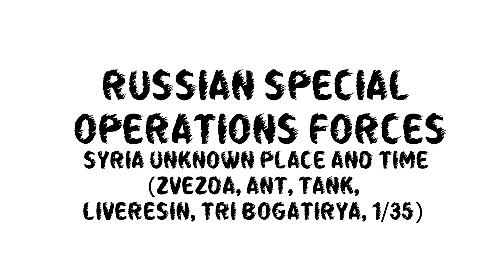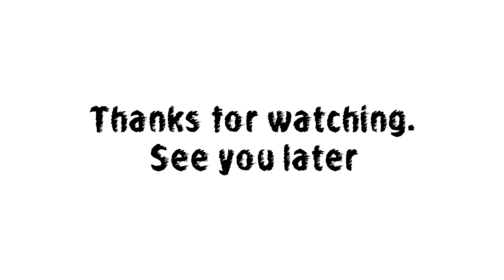SYRIA RUSSIAN SPECIAL OPERATIONS FORCES AT WORK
All projects are paid for with their own money, from their own wallet. For this reason, Mixscale freely expresses its opinion about the models used in the projects, aftermarket, paints and chemistry.
Mixscale not promoting any religious, political trends, projects disclosed on the channel are only educational in the historical sense, in the case of German technology of world war II - Nazi swastika implies only historical part of the model.
Sincerely, the administration of the channel Mixscale